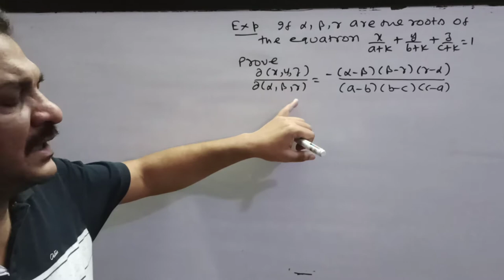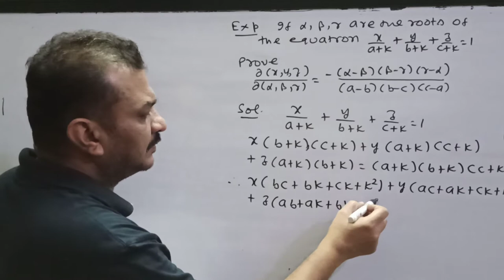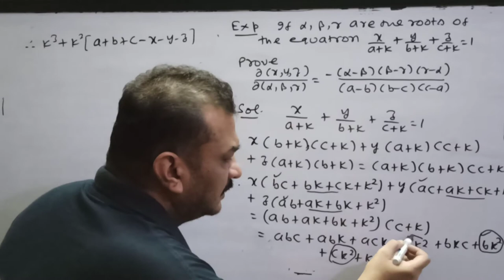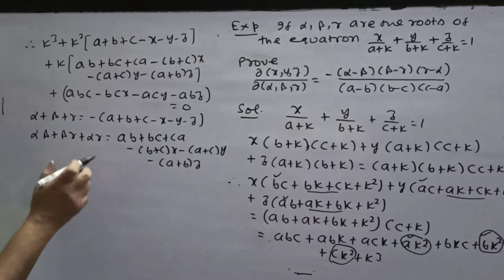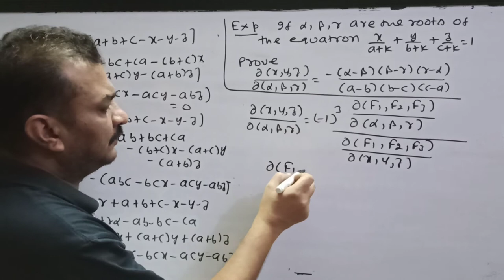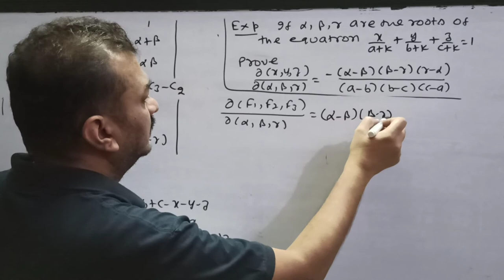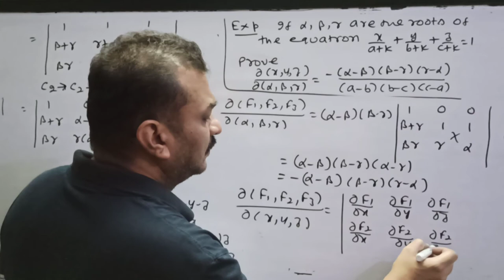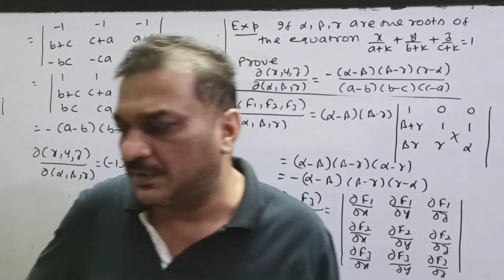Jacobian-Example of Jacobian of Implicit Functions(Lecture-5)